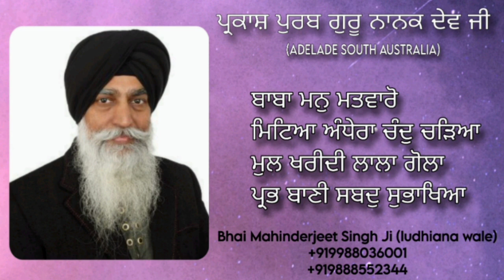Bhai Mahinderjeet Singh Ji ( ludhiana wale ) Kirtan in Adelaide South Australia 2023